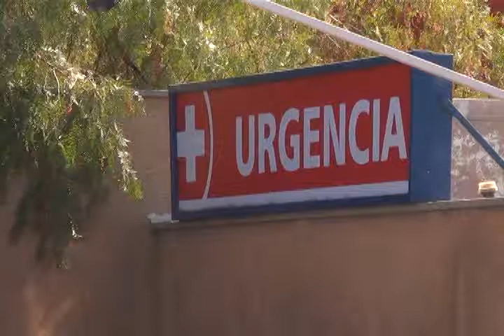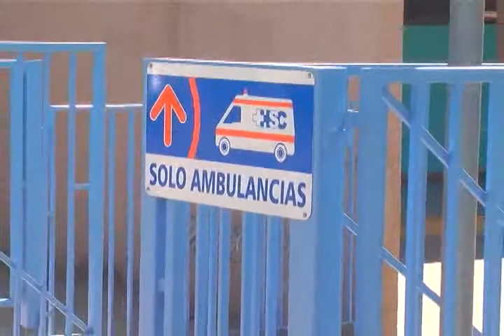ELISAFUENTES NIÑO MUERE TRAS CLASE DE EDUCACIÓN FÍSICA